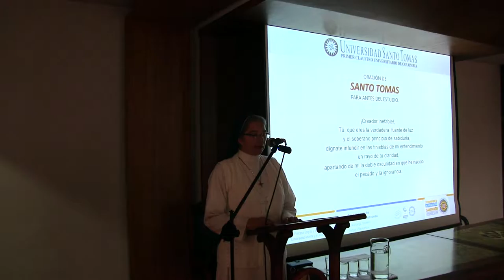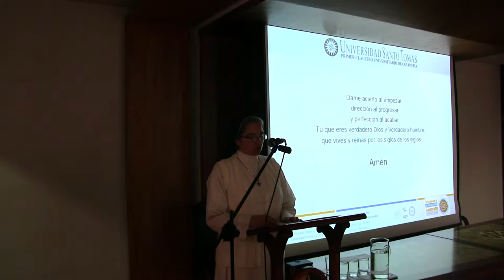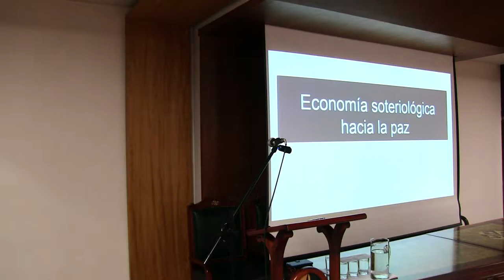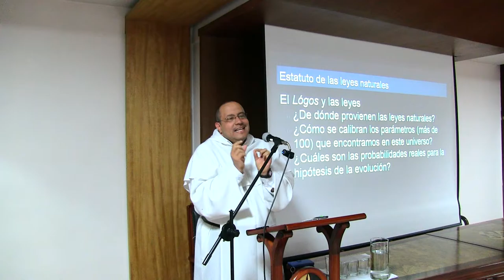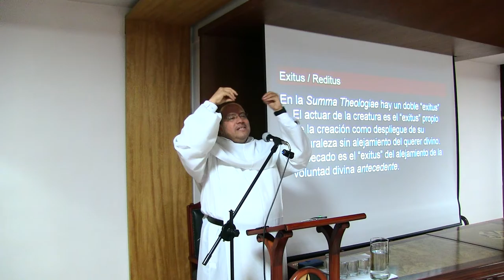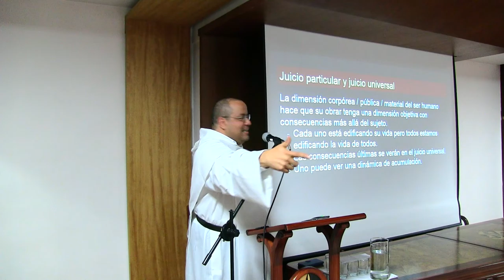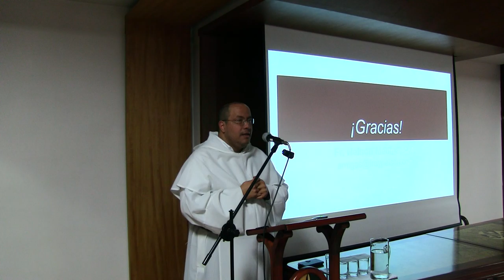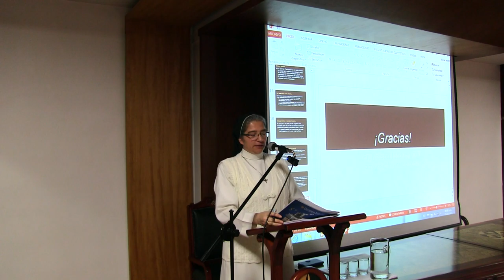Economía soteriológica según Santo Tomás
¿Qué elementos teológicos permiten afirmar algo sobre el desenlace de la historia humana, y en tal caso, qué se puede afirmar?

Elementos físicos y filosóficos

La naturaleza y direccionalidad del tiempo.
La naturaleza y extensión del espacio.
Los ciclos de la Tierra y el grado de nuestra injerencia en ellos.
La constitución última de la materia y su destino final.
El origen, la estabilidad y la evolución de las leyes naturales.
Los márgenes de libertad o de predeterminación en el actuar humano.
La relativa autonomía de las estructuras sociales.

Naturaleza y direccionalidad del tiempo

Tiempo direccional:
Segunda ley de la termodinámica
Afirmación de la revelación judeocristiana
Geometría última del espacio-tiempo

Naturaleza y extensión del espacio

El universo es irremediablemente expansivo:
Periodo inflacionario.
Sentido de la dilatación del espacio, no de las cosas en el espacio sino del espacio mismo.
Perspectiva de muerte por frío y aislamiento.

Los ciclos de la Tierra

Ciclos cada vez más amplios
Días, meses, años...
Ciclos solares, fluctuaciones e intercambios del campo magnético.
Ciclos glaciales / catastrofismo.

La constitución última de la materia, 1 de 3

La materia ha pasado de ser una “cosa” a ser una “ecuación de onda”
Pregunta fundamental epistemológica: ¿qué significa evaluar esta ecuación de onda?
Pregunta fundamental metafísica: ¿qué implica la no-localidad cuántica?

¿Poseemos ya un modelo realmente estándar?
¿Cuáles son las partículas realmente fundamentales?

¿Qué no conocemos?
¿De qué está hecha la “materia oscura” y qué fuerzas, posiblemente desconocidas, la rigen?
Cuestión de la “energía oscura”: ¿Por qué las galaxias se alejan con aceleración proporcional a su distancia?

Estatuto de las leyes naturales

El Lógos y las leyes
¿De dónde provienen las leyes naturales?
¿Cómo se calibran los parámetros (más de 100) que encontramos en este universo?
¿Cuáles son las probabilidades reales para que pueda darse la hipótesis de la evolución?

Libertad, predeterminación y responsabilidad

Complejidad del actuar humano; factores:
Predisposiciones genéticas.
Balances bioquímicos y hormonales.
Circuitos neuronales autónomos.
Condicionamientos bajo umbral.
¿Toda racionalidad implica predeterminación?

La vida es una serie de experimentos

El todo es más que la suma de las partes
La teoría de los “memes” y su (parcial) independencia de sus “huéspedes.”
¿Qué hace que una idea parezca aceptable, posible, probable, forzosa?
Cuestiones de ingeniería social.

Elementos teológicos

Dios creador y la creación.
Providencia divina, conservación y gobierno de la creación.
Chronos y kairós: Cristo centro de la Historia.
El pecado como distancia y la redención como retorno.
Gracia divina y libertad humana.
Juicio particular y juicio universal.
Las postrimerías.

La teología cristiana hizo posible la ciencia moderna
Afirmación de la racionalidad
Y a la vez: afirmación de la relativa autonomía de lo creado.

Providencia

Dios no obra en paralelo a sus creaturas sino presente en la naturaleza, que ellas no se han dado a sí mismas sino que han recibido de Él.
En la Encarnación y en la Pasión, el infinito divino se manifiesta como donación ilimitada, de suyo imposible a la creatura.

Exitus / Reditus

En la Summa Theologiae hay un doble “exitus”
El actuar de la creatura es el “exitus” propio de la creación como despliegue de su naturaleza sin alejamiento del querer divino.
El pecado es el “exitus” del alejamiento de la voluntad divina antecedente.

La redención como retorno

Naturaleza y gracia.
Lo propio del actuar humano.
La virtud cardinal de la prudencia y la virtud teologal de la fe abren nuestros hábitos a la escala del actuar divino.
Su providencia ha dado la Ley Antigua y la Ley Nueva.

Gracia divina y voluntad humana

El por qué y el para qué de la gracia nos exceden pero el qué de su actuar es justo a la medida de nuestra naturaleza caída y herida.
La gracia creada nos hace obrar de modo más nuestro, y a la vez, más de Dios.

La dimensión corpórea / pública / material del ser humano hace que su obrar tenga una dimensión objetiva con consecuencias más allá del sujeto.
Cada uno está edificando su vida pero todos estamos edificando la vida de todos.
Las consecuencias últimas se verán en el juicio universal.
Uno puede ver una dinámica de acumulación.

Postrimerías

Así como los malvados carecen de unidad y sólo alcanzan a la complicidad, así las obras perversas carecen de capacidad de sumar sus intereses y sólo acumulan sus males. A esto se llama “ira de Dios.”
La acumulación de la ira conlleva el desenlace de la Historia en clave de paz a partir de la suma de los bienes parciales y objetivos que todos construimos día a día.